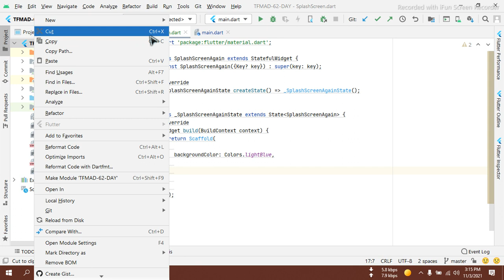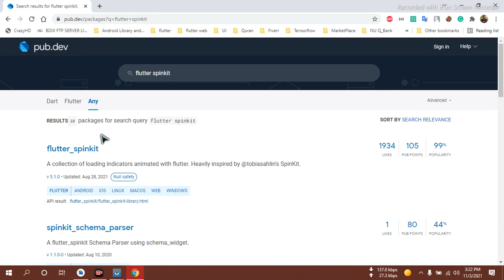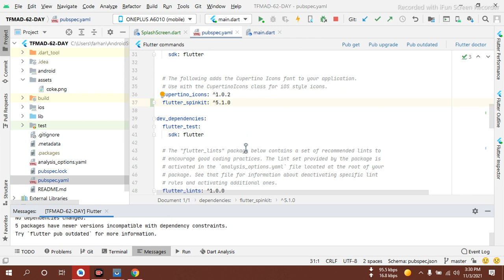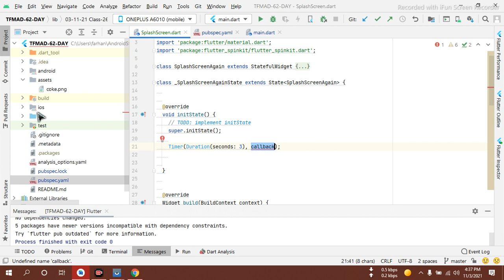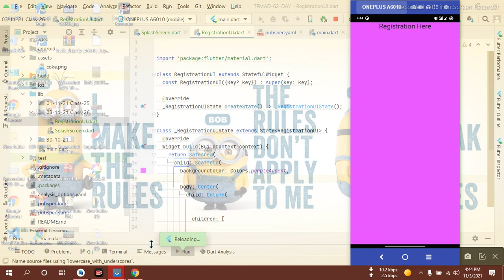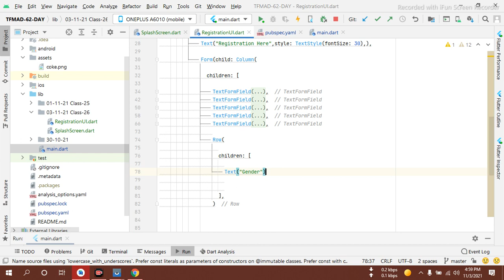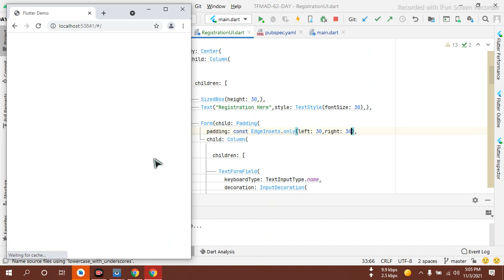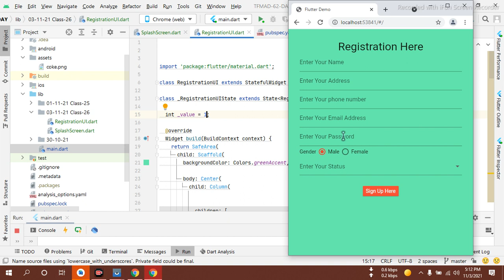Android apps making with Flutter | Class 04 | PCTI's Created by MOHAMMAD HELAL CEO (PCTI)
Apps Developments

Cross-platform development
UI/UX design
Hot reload
Single codebase
Native performance
Open-source framework
Fast development cycles
Expressive and flexible UI

Learn with us flutter with making bangla vasha

Flutter is a free and open-source mobile application development framework created by Google. It uses the Dart programming language and allows developers to build natively compiled applications for mobile, web, and desktop from a single codebase. Flutter features fast development cycles, expressive and flexible UI, and native performance. It also has a large and growing community of developers and a rich ecosystem of plugins and packages.

Flutter is a free and open-source mobile application development framework created by Google. It uses the Dart programming language and allows developers to build natively compiled applications for mobile, web, and desktop from a single codebase. Flutter features fast development cycles, expressive and flexible UI, and native performance. It also has a large and growing community of developers and a rich ecosystem of plugins and packages. Flutter is a free and open-source mobile application development framework created by Google. It uses the Dart programming language and allows developers to build natively compiled applications for mobile, web, and desktop from a single codebase. Flutter features fast development cycles, expressive and flexible UI, and native performance. It also has a large and growing community of developers and a rich ecosystem of plugins and packages.

How much easy to making android apps with flutter:

Making Android apps with Flutter can be relatively easy, especially for developers who have prior experience with programming and mobile app development. Flutter offers a fast development cycle with "hot reload", which allows developers to see the changes they make to the app in real-time. Additionally, its widgets and tools are designed to make building beautiful and responsive user interfaces straightforward. The framework also has a large and growing community of developers, which makes it easier to find solutions to common problems and get support. However, as with any new technology or framework, there is a learning curve and it may take some time to fully grasp the concepts and features of Flutter.

Flutter is good plat from for making apps:

Fast development cycles: With hot reload, developers can see the changes they make to the app in real-time, which speeds up the development process.

Expressive and flexible UI: Flutter provides a rich set of customizable widgets and tools to build beautiful and responsive user interfaces.

Native performance: Flutter apps are compiled directly to native code, which provides excellent performance and smooth user experiences.

Single codebase: Flutter allows developers to build for both Android and iOS from a single codebase, which reduces the time and effort needed for developing and maintaining separate apps for each platform.

Large and growing community: Flutter has a large and growing community of developers, which makes it easier to find solutions to common problems and get support.

Open-source framework: Flutter is an open-source framework, which means that developers have access to the source code and can contribute to its development.

Overall, Flutter is a powerful platform for mobile app development and can be a good choice for many types of projects.

Cross-platform app development
Widget-based framework
Reactive programming
Material Design
Cupertino (iOS-style widgets)
Animation and graphics
Hot reload
Fast development
Open-source
Google-supported
Dart programming language
Native performance
User interface design
Flutter Engine
Flutter Framework
Flutter SDK
Mobile app development
Cross-platform development
Native app development
Hybrid app development
Mobile UI design.

.good.